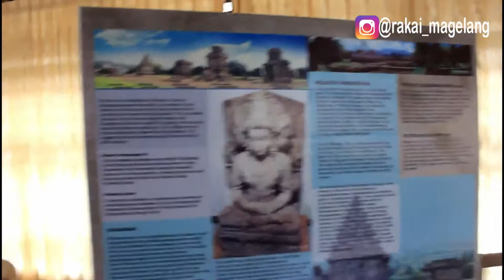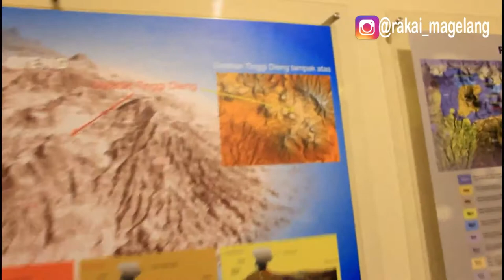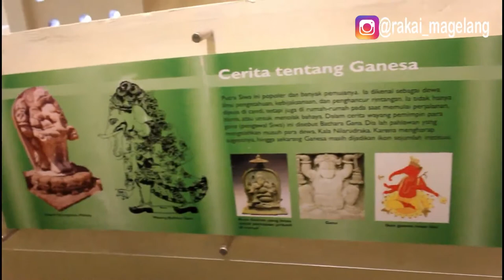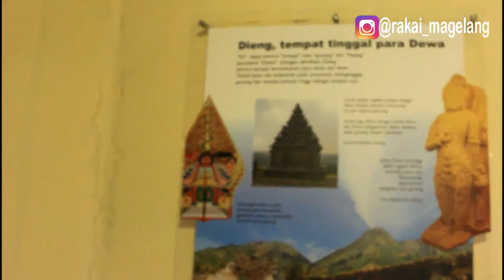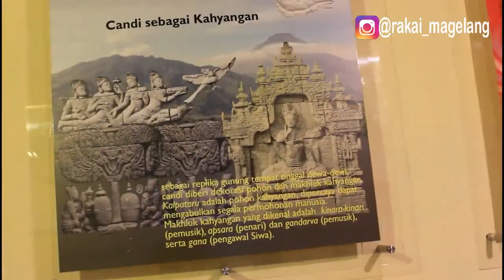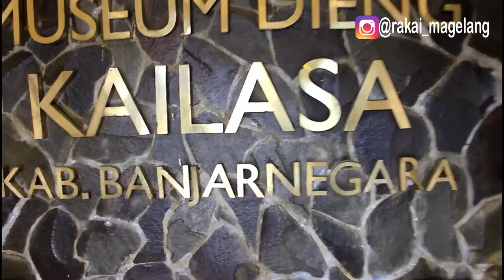VlogDolan Nyasar ke Dieng Part 1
Bersama komunitas kandang kebo, kami piknik ke dieng. Dalam part 1 ini kami berkunjung ke Museum Kailasa Dieng yang dikelola oleh BPCB (Balai Pelestarian Cagar Budaya) Jawa Tengah.